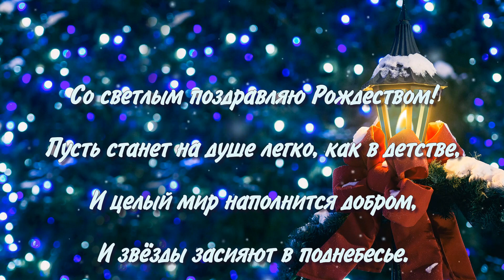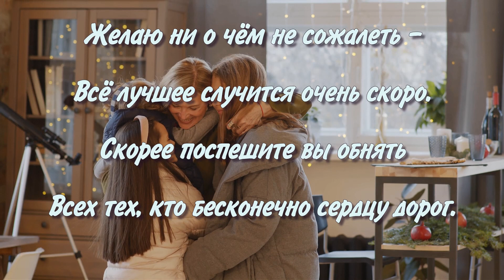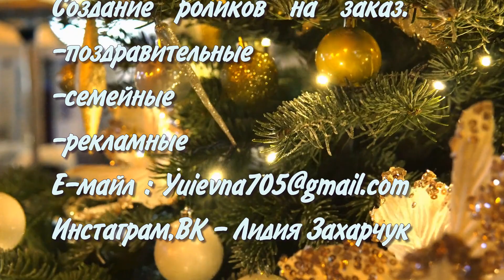С Рождеством Христовым 2024!Красивое поздравление С РОЖДЕСТВОМ. Открытка с Рождеством Христовым!